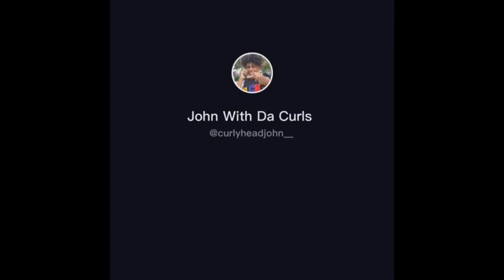Shopping Cart Prank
Go follow the Tik Tok in the video for more videos like that. I thought it was hilarious 🤣

Or there Name is @curlyheadjohn_